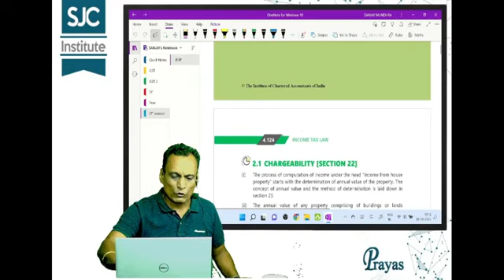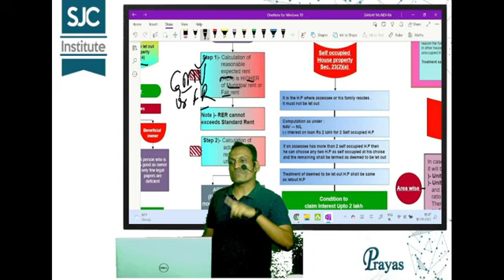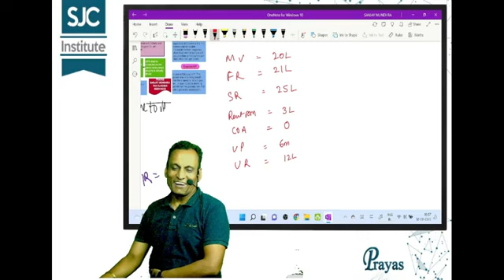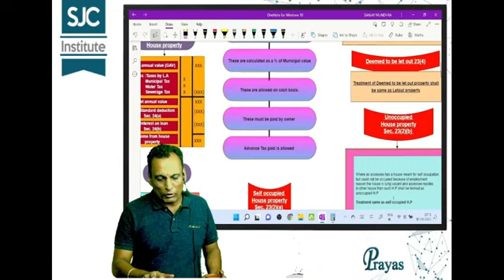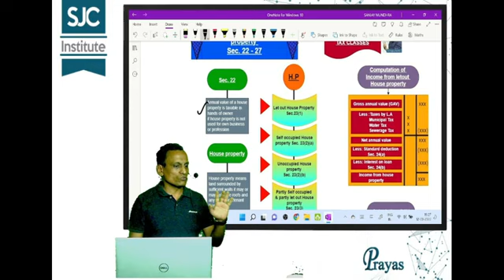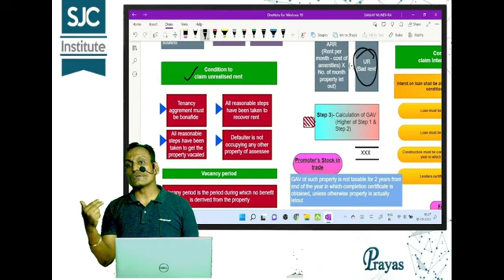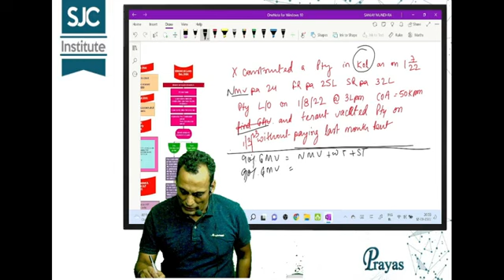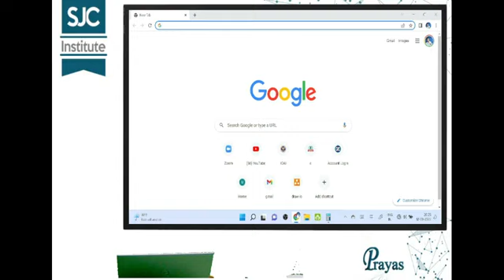Income From House Property I Direct Tax I Revision I By CA Sanjay Mundhra CS CMA